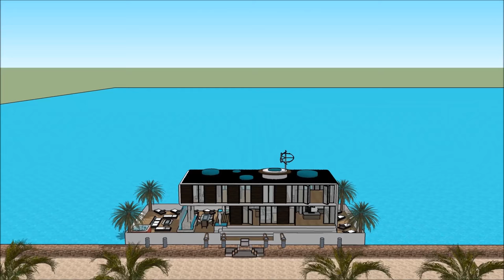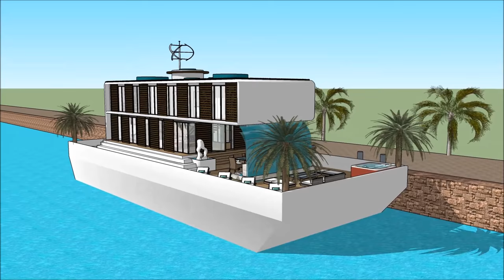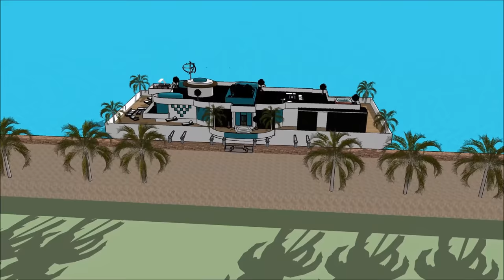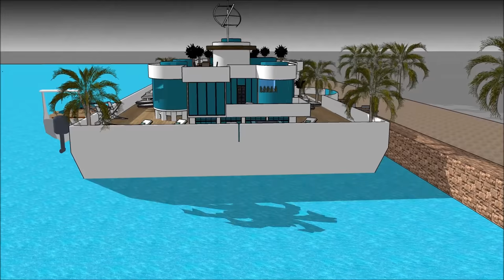船屋生活杂志阿姆斯特丹在荷兰中国印度度假租赁度假船屋游艇令人难忘1豪华船屋阿姆斯特丹在华兰德中国印度租用浮动豪华睡眠船屋居家生活在海上船屋出售在荷兰中国印度的阿姆斯特丹或在海洋船屋上作为奢侈品租赁出租